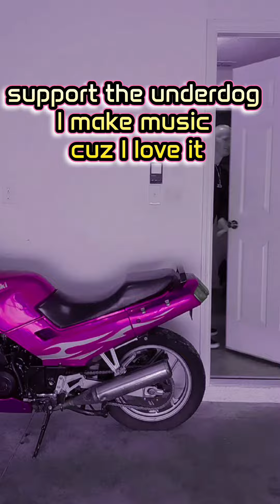daily music to release pent-up frustrations - TRAGIC FATE - 2L8 is awake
born and raised in the inner-city ,biracial parents. lower-income, found the Arts to escape the poverty-stricken neighborhood .danced semi-professionally unitl an injury stopped me.  couldn't get the music out of my heart, so decided to make it instead of dancing to it . I have obsessive-compulsive Disorder, so making music has become part of my daily rituals. I make a new Fresh piece of art everyday .
I have ten to Fifteen good years of music-making and touring in me ,before I could even retire. that's plenty of time for people to get involved. I'm not a lost cause because I'm older. I just need people to believe in me.

NOTWITHSTANDING THE PROVISIONS OF SECTIONS 106 AND 106A, THE FAIR USE OF A COPYRIGHTED WORK, INCLUDING SUCH USE BY REPRODUCTION IN COPIES OR PHONORECORDS OR BY ANY OTHER MEANS SPECIFIED BY THAT SECTION, FOR PURPOSES SUCH AS CRITICISM, COMMENT, NEWS REPORTING, TEACHING (INCLUDING MULTIPLE COPIES FOR CLASSROOM USE), SCHOLARSHIP, OR RESEARCH, IS NOT AN INFRINGEMENT OF COPYRIGHT.” THIS VIDEO AND OUR YOUTUBE CHANNEL IN GENERAL MAY CONTAIN CERTAIN COPYRIGHTED WORKS THAT WERE NOT SPECIFICALLY AUTHORIZED TO BE USED BY THE COPYRIGHT HOLDER(S), BUT WHICH WE BELIEVE IN GOOD FAITH ARE PROTECTED BY FEDERAL LAW AND THE FAIR USE DOCTRINE FOR ONE OR MORE OF THE REASONS NOTED ABOVE. THANK YOU. COPYRIGHT LEGAL HELP